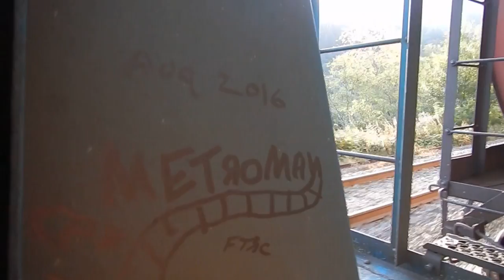fill the roar of this mighty Freight Train (Hopping Freight Trains)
CatchingOut Aug 2016 22 fill the roar of this mighty